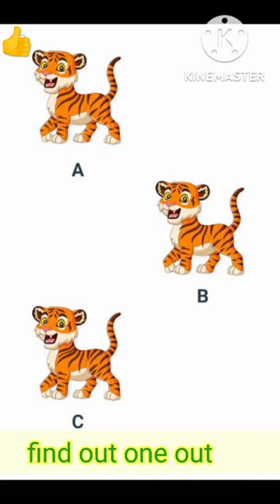short findthedifference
click on the link for trick

by vivek sir

subtraction trick
multiplication trick
addition trick
subtraction
addition
table tricks
puzzle
game
counting
worksheet
exercise
backcounting
forward counting